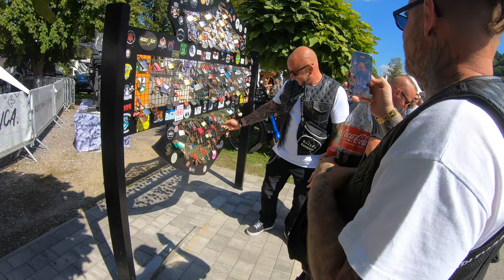EUROPEAN BIKE WEEK FAAK 2023 - HARLEY DAVIDSON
WELCOME to the HARLEY DAVIDSON EUROPEAN BIKE WEEK 2023 - UNITED WE RIDE
This is just a short image movie. All detailed ride out videos will follow soon.

THANKS to everyone who was part of this amazing experience.
See you guys in FAAK next year. Ride safe